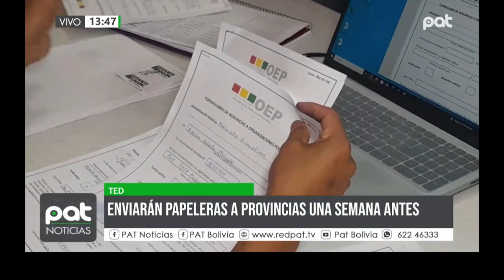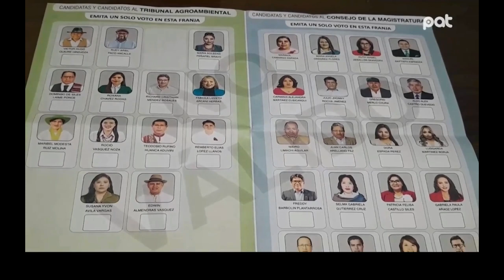Preparativos finales para las elecciones judiciales del 15 de diciembre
A pocos días de las elecciones judiciales, el Tribunal Supremo Electoral (TSE) de Bolivia se encuentra en la etapa final de los preparativos. En Santa Cruz, ha llegado el último lote de material electoral, permitiendo el inicio del armado de 33.019 maletas electorales destinadas a las mesas de sufragio. Además, avanza el proceso de capacitación y notificación de jurados electorales.